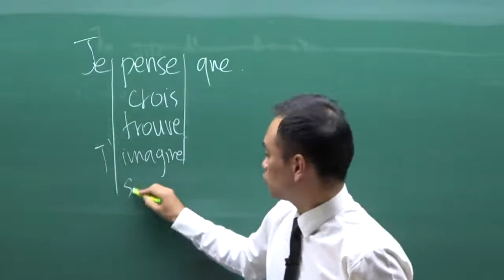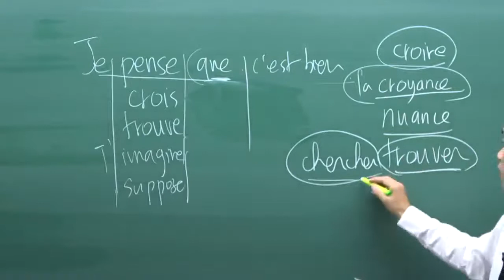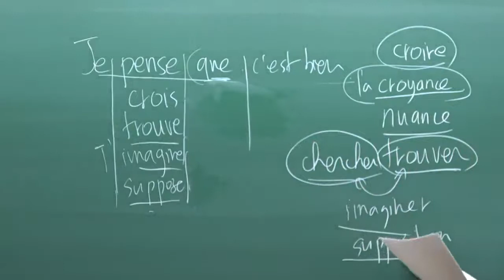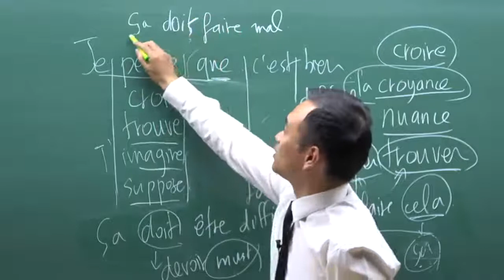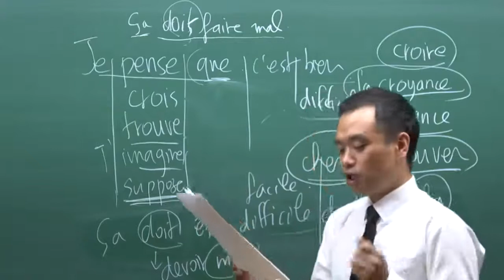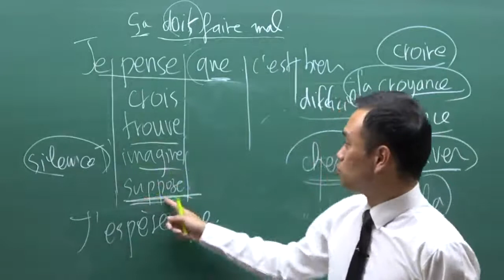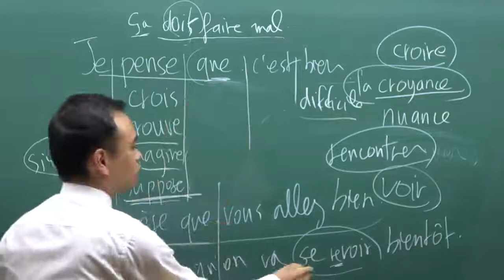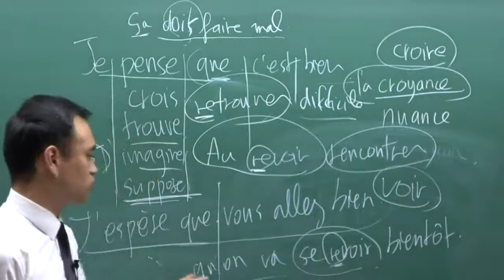[원어민발음 베스트셀러 프랑스어인강] 의견을 말하기 파트1 라벨프랑스